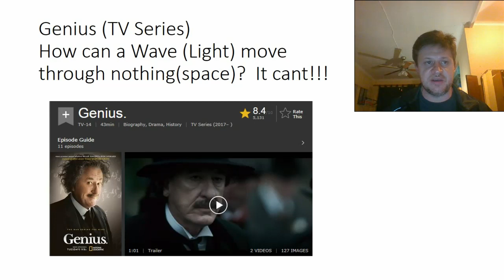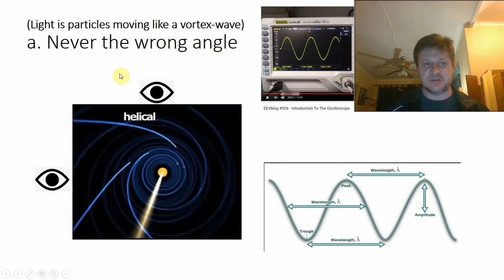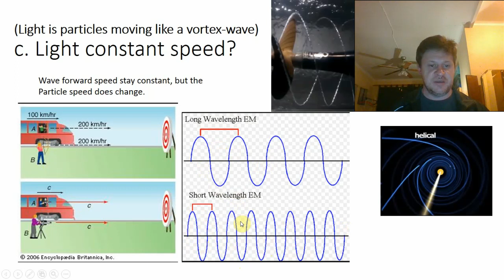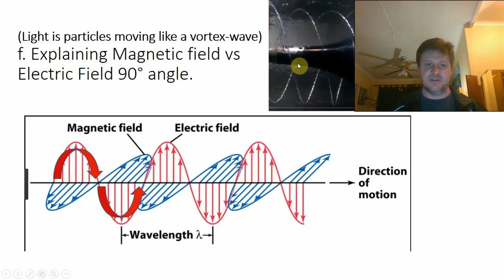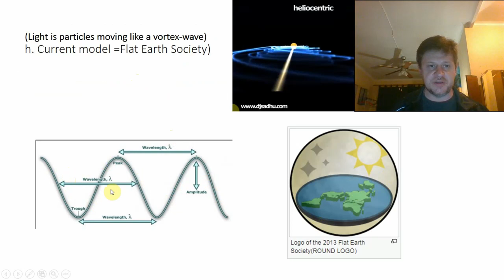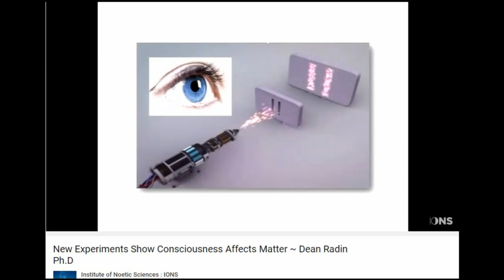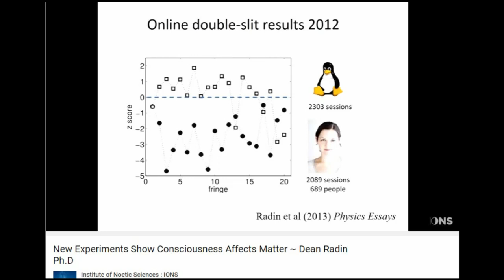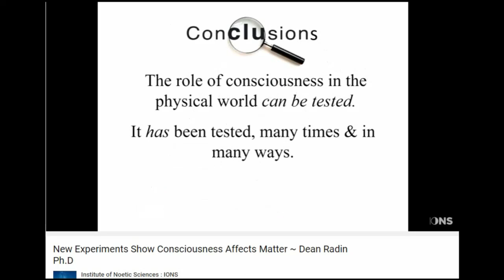And God said - Let there be Light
- Our solar system is a vortex
- Our Galaxy is a vortex

Through E= mc2 an particle moving at the speed of light is Energy. (thus have no mass and could be undetectable as an particle). So I should have said that Light is ENERGY (and or particle) moving in the pattern of a Vortex.

Also Watch:
- Laniakea The SIGN of Gods Son
- The Wave Fractal Part 2 The Alternative Universe Theory